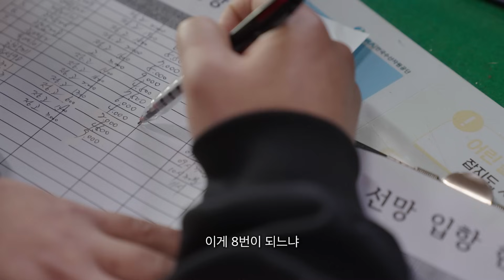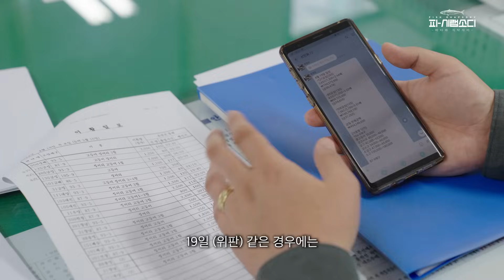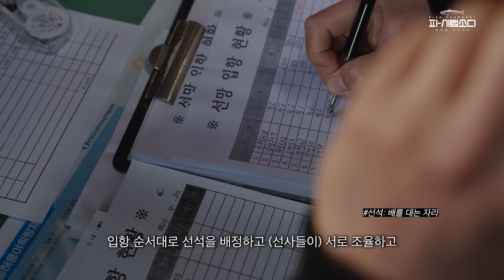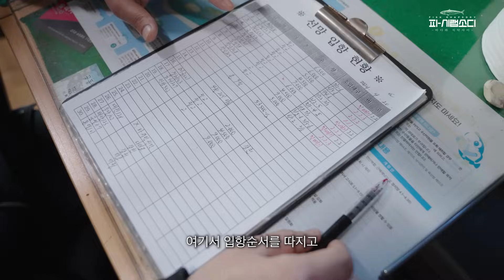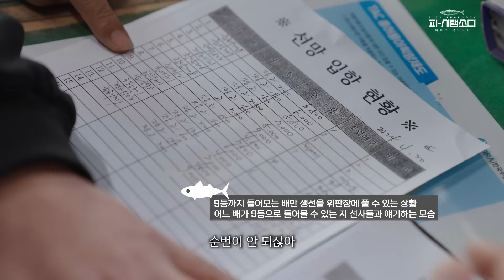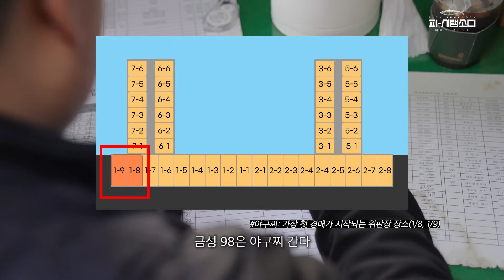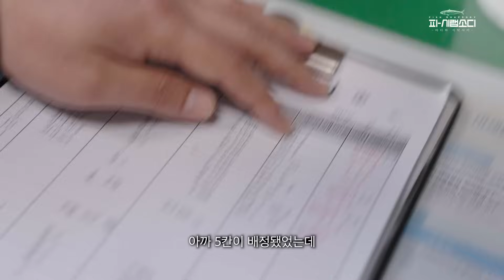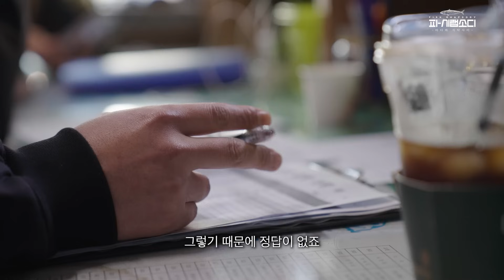빨리 도착하는 배만 생선을 팔 수 있다, 위판장 자리 차지 위한 결승선 쟁탈전|부산공동어시장| 피시랩소디(Fish Rhapsody)| EP.07. 선사와 어시장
만선의 기쁨은 곧 실망으로 바뀌기도 합니다. 아무리 선사가 좋은 고기를 많이 잡았더라도 그날 생선을 팔 위판장에 자리가 없으면 말짱 도루묵입니다. 국내 최대 생선 산지 위판장인 부산공동어시장은 하루에 경매에 부칠 수 있는 생선의 양이 한정돼 있습니다. 물고기를 담을 수 있는 상자도 제한적입니다. 선사는 생선을 팔기 위해 다른 선사보다 빠르게 위판장에 도착해야 합니다. 만약 부산공동어시장에 생선을 풀 수 없다면, 빠르게 다른 위판장을 알아봐야 합니다.
이 과정에서 바다와 육지의 활발한 소통이 일어납니다. 선사는 육지에 있는 어시장에게 조업한 어종과 수량을 팩스나 전화를 통해 전달합니다. 어시장은 이 정보를 가지고 어떤 선사의 배가 오늘 생선을 팔 수 있고, 위판장 어디에 배를 대고 생선을 풀 수 있을지 결정합니다.
사실상 생선의 가격은 조업이 끝난 후부터 시작된다고 보아도 과언이 아닙니다. 좋은 고기를 비싸게 팔기 위한 어시장과 선사의 고군분투, 피시랩소디에서 생생한 현장으로 만나볼 수 있습니다.

00:00 프롤로그
00:00

01:10 인트로
01:10

01:37 황금어장을 위한 육지와 바다의 소통
01:37

04:20 생선을 잡아와도 못 판다?
04:20

06:40 빨리 오는 배만 받습니다
06:40

08:13 누가 결승선에 들어올까
08:13

09:07 있는 사람이 더하다
09:07

10:45 전쟁터에도 양보는 있습니다
10:45